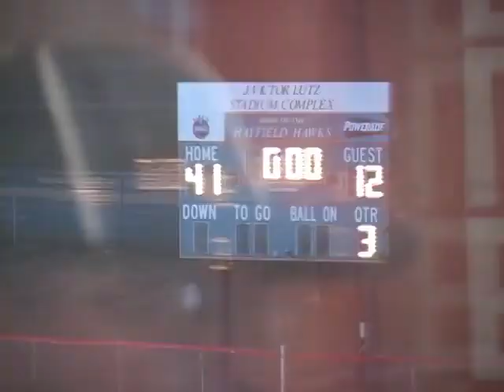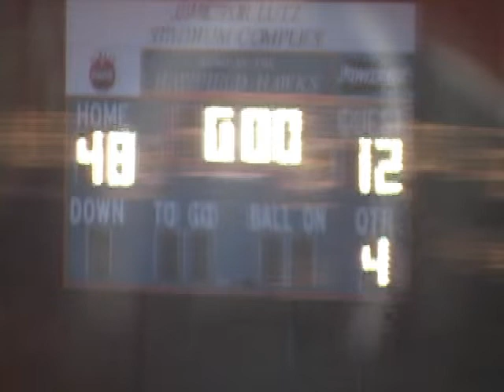Centreville Wildcats 12 @ Hayfield Hawks 48 (FroshFootball - 9/17/2014)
C'ville frosh hadn't lost a game in 5 years . . . til this no-doubter.  Scrimmage dubs over perennial powers South County (37-6) and Westfield (13-7) were no fluke.  This team was for real!